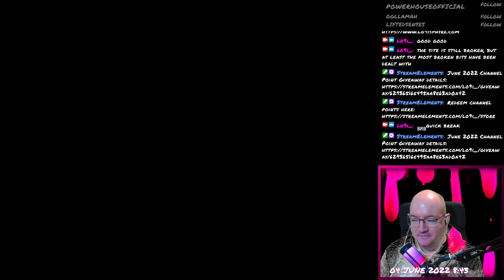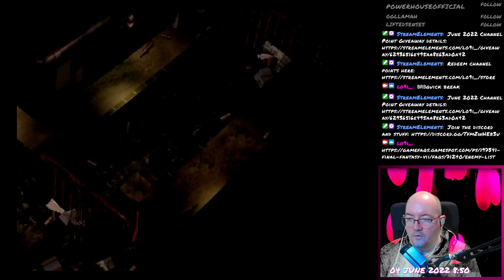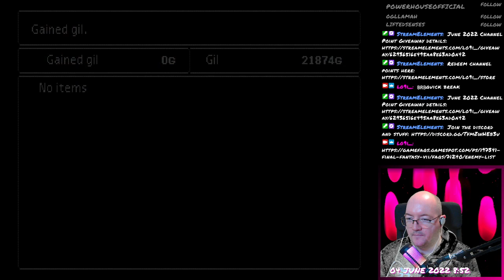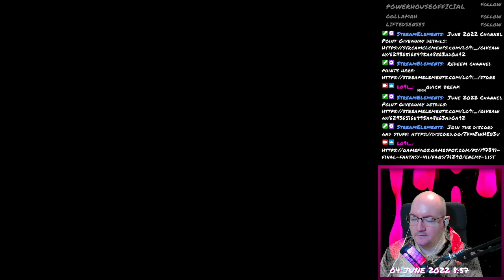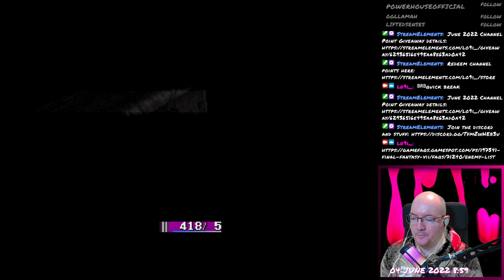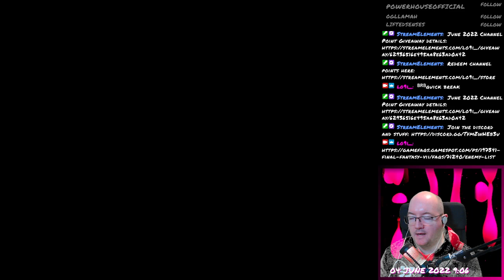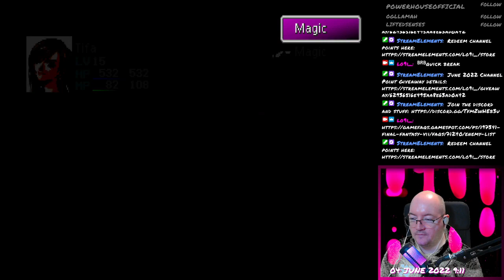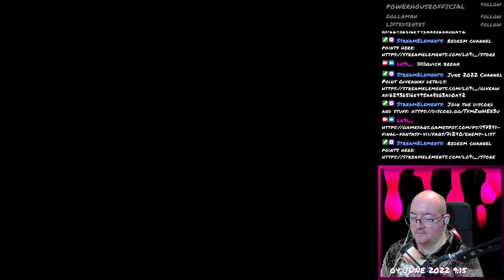Final Fantasy VII - 025